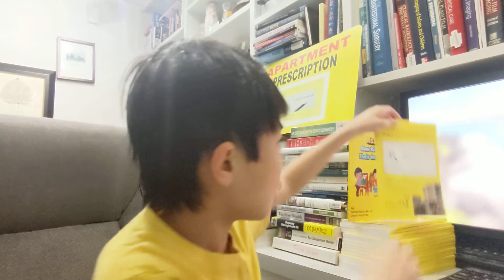Dotcom Secrets: Funnels, funnels, funnels